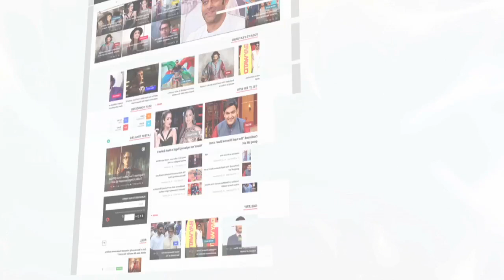Cops Chock-Slam Ex-Footballer Desmond Marrow After Mistaking Phone For Gun | Lehren News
A police officer in the Atlanta suburbs has been fired after an internal investigation found he used unnecessary force in the arrest of a black man for possessing a firearm - which in reality, the man said, was his cellphone.